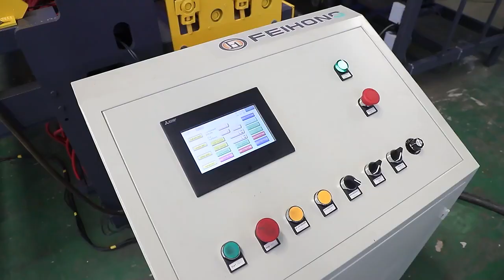CNC fully automatic wire mesh welding machine